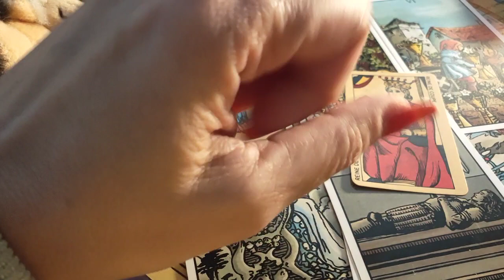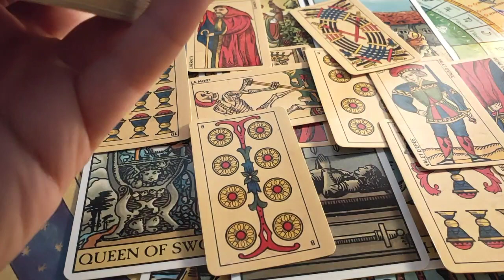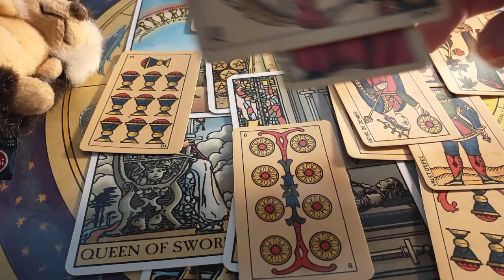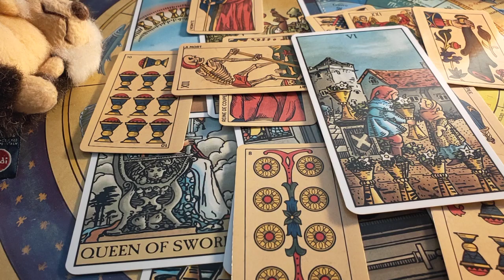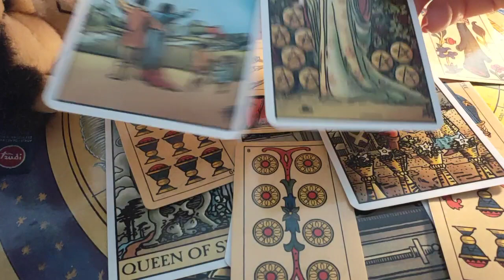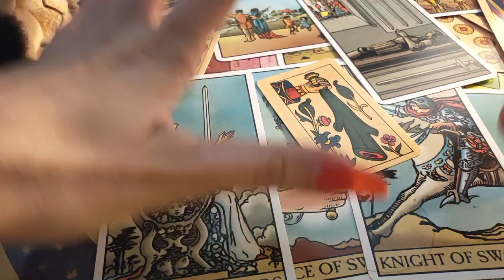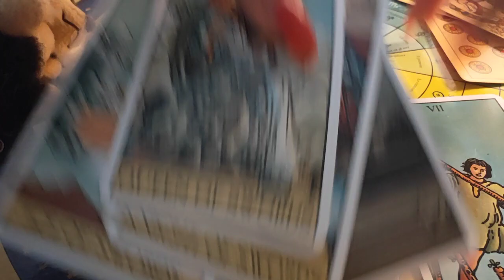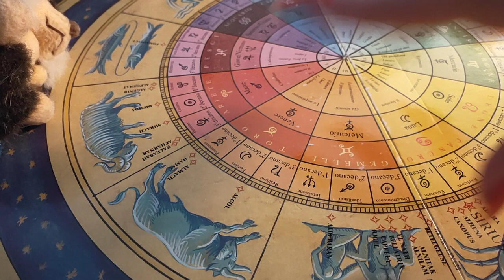seconda parte tarocchi interattivi settimana dal 3 al 9 aprile 2023.